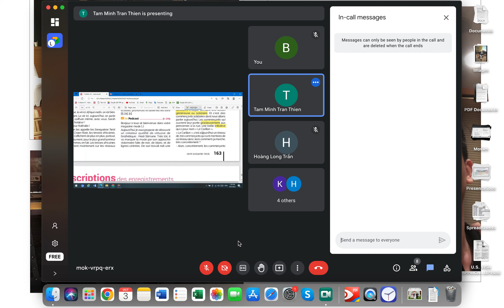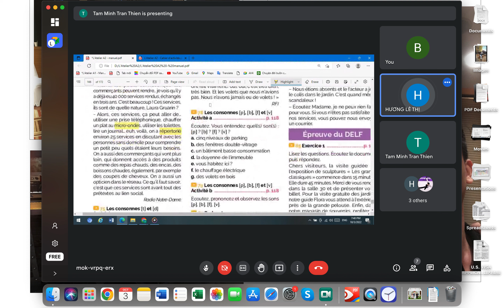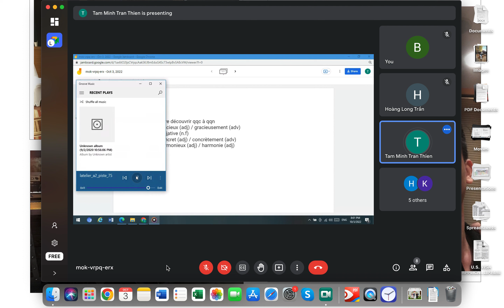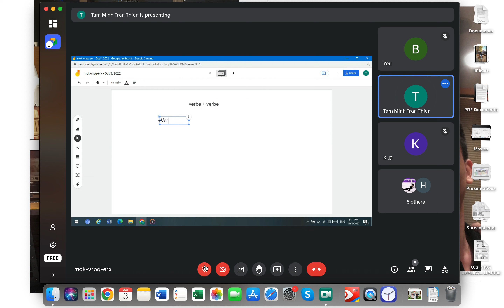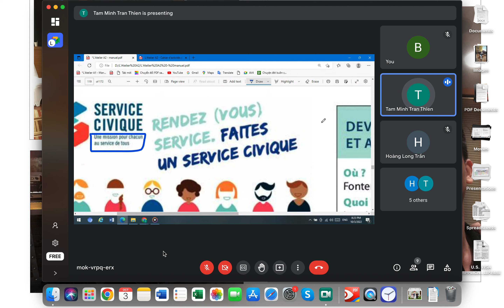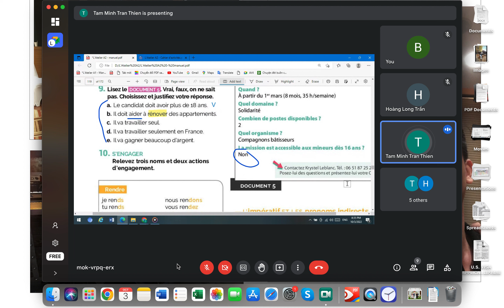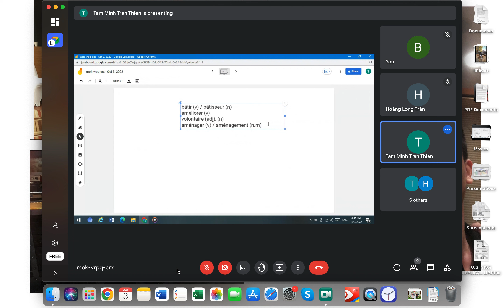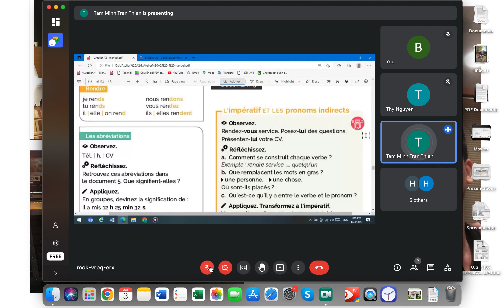French A2 Oct 3